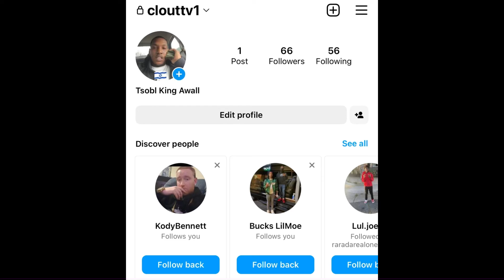“Lil Reese” 😡 D*SSES Swagg Dinero BADLY 😱 For Trying To Squash BEEF ❌ (BREAKING NEWS)